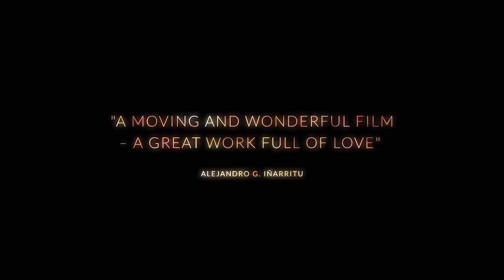Compassion as a Way of Life - Interview with filmmaker Marc J. Francis with Salesforce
Filmmaker Marc J. Francis talks about how his filmmaking career was inspired and the documentary 'Walk With Me'. Directed by Marc J Francis & Max Pugh, ‘Walk With Me’ is a cinematic and immersive exploration into the world-famous monastery of Zen Buddhist master Thich Nhat Hanh.

As Benedict Cumberbatch’s meditative voice reads extracts from Thich Nhat Hanh’s early journals, the daily routine and rituals of monks and nuns on a quest to develop a deep sense of presence, slowly unfolds across the four seasons.

Filmed over three years and with unprecedented access, this visceral film is an insightful rumination on the pursuit of happiness, and what it means to devote one’s life to mindfulness and living in the present moment – a welcome remedy to the stresses of a world in turmoil.

Find out more about Marc J. Francis, the co-director of 'Walk With Me':